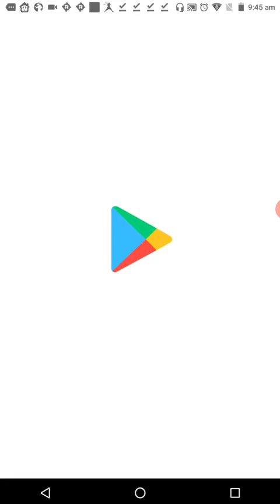Subway surfers gameplay 1#.must watch☺️🤣😄😆😁😃😎💛⭐☺️😅.